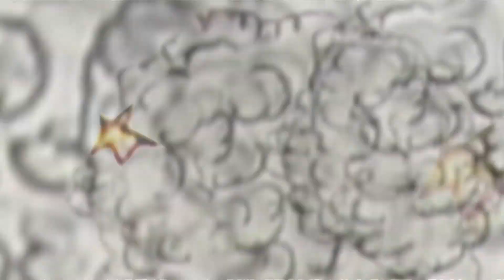DonnyBash | June 9, 2022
Charlie Brennan debates with Sarah Fenske, Alvin Reid, Bill McClellan and Ray Hartman. Recorded live at the Sheldon Concert Hall. They talked about the aldermen indictments, Eric Greitens, the Metrolink and more. They also answered questions from the live audience.